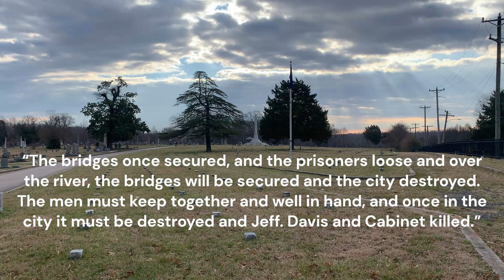The Dahlgren Affair: The Failed Raid of Richmond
In today's video, we will be giving a brief overview of the Dahlgren Affair. This event, in the history of the American Civil War, is one of the most significant events of the war, which is largely forgotten by the public at-large.

Book Reference:

Griggs Jr., Walter S., "Historic Disasters of Richmond," pp. 47-50.